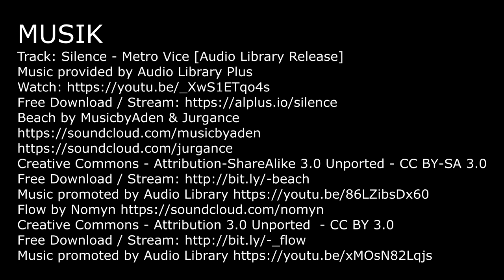Del 48 Hvis tingene ikke går som planlagt, så laver vi bare en ny plan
Nogen gange går det bare ikke som man havde planlagt, men så må man jo bare lave en ny plan.
Dette måtte vi erkende da vi i september 2020 havde planlagt en uges ferie i Smålandsfarevandet.
Vejret havde dog planlagt at det skulle være efterår og det betød at vi måtte ændre planer.
Det blev til en lille uge i Klintholm havn.
Det handler om at sige pyt og få det bedste ud af den situation man befinder sig i for vejret kan man ikke ændre.

0:00 Planen for turen
1:31 Storsejlet driller
2:26 Skødet til Fokken driller
3:21 Intro 2020
3:57 Kurs mod Smålandsfarvandet via Møns Klint
4:20 Stemningsbilleder fra Møns Klint
5:11 Ændringer i planen - vær' realistisk
6:02 Efter ankomst i Klintholm Havn
7:05 Bølger slår over molerne i Klintholm havn
7:47 Generatoren
8:15 Så virker generatoren igen
9:28 Klintholm Havn
9:44 Oplevelser omkring Møns Klint
10:03 Geocenter Møns Klint
10:48 Trapperne op ad Møns Klint
10:58 Trapperne ned ad Møns Klint
11:15 Bustur til Stege
11:58 Ferskvandet ombord lugter af rådden æg
12:49 Gode sejloplevelser Vs nødvendige transport sejlture
15:10 Claes er gået i hi
16:21 Dronebilleder fra Møns Klint
16:51 Ferskvandet ombord
18:44 Brandskade ved komfuret
21:10 Følg os på Facebook & Instagram